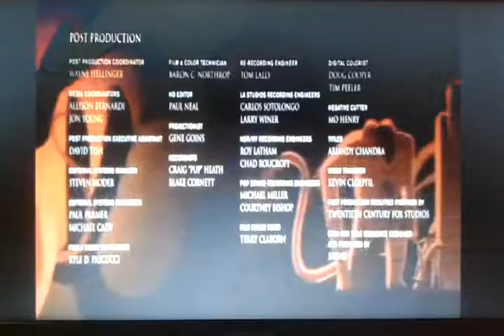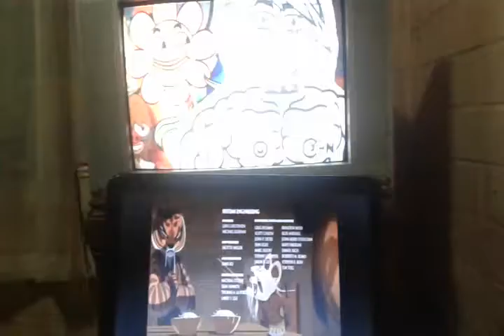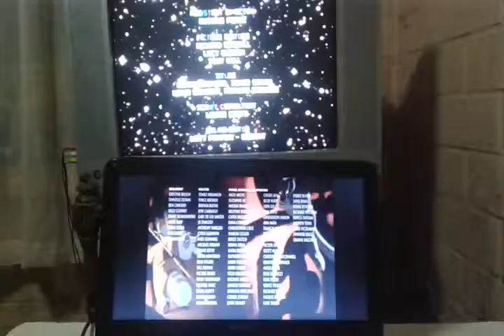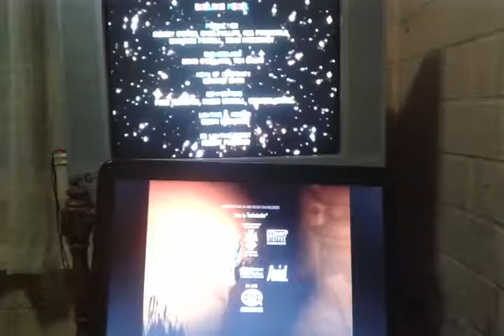Otra Semana En Cartoon Final De La Temporada 2